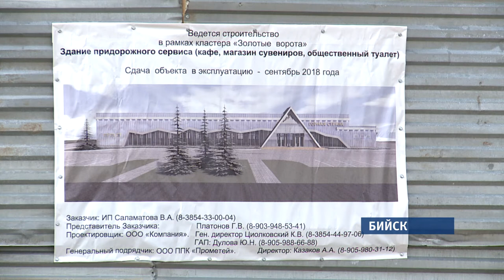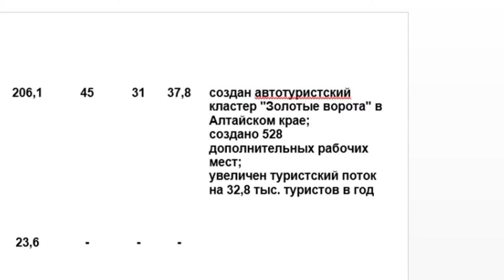В этом году истекает срок сдачи туристического кластера «Золотые ворота Алтая»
Это проект, который семь лет назад попал в федеральную программу по развитию туризма. У въезда в Бийск – обещали власти края - построят десятки разных объектов: от гостиниц до деловых центров. Почему они до сих пор не появились, когда могут открыться «Золотые ворота», и как реализацию амбициозного проекта оценили в Ростуризме?